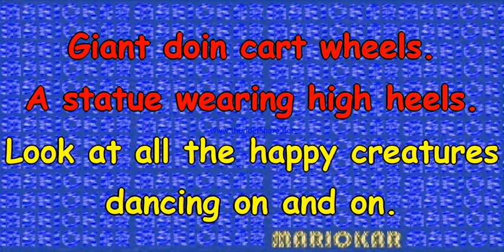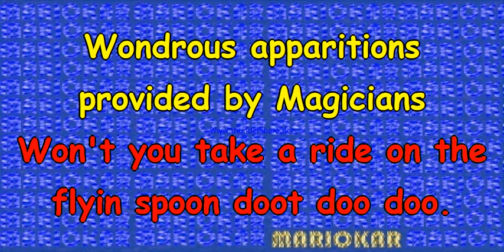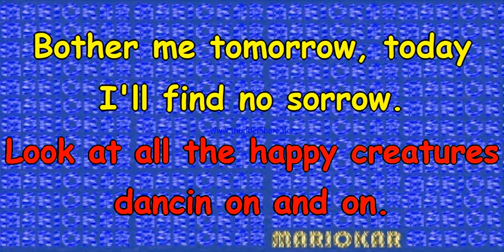Creedence Clearwater Revival Lookin' Out My Back Door karaoke